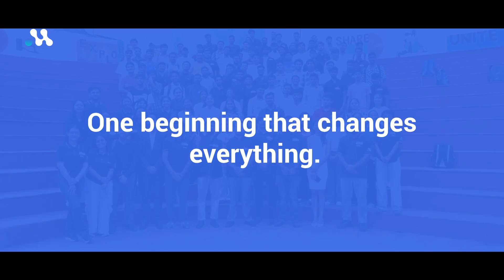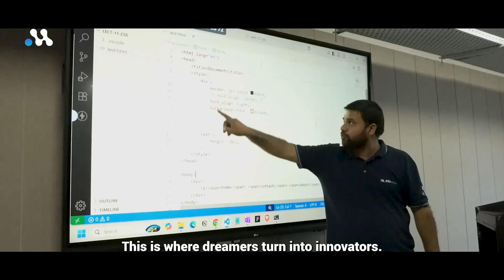This is How Miraites Begin Their Journey | Mirai Orientation @ Hi-Tech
The first-ever batch at Mirai Hi-Tech Campus has officially begun their journey as future tech leaders!

From Day One excitement to laughter, learning, and new friendships, this Orientation Week 2025 compilation captures every unforgettable moment.

- The start of Miraites shaping the future of tech.
- Where AI-first education comes to life.
- The place where dreams spark and leaders are made.